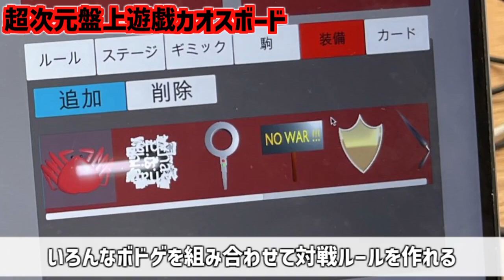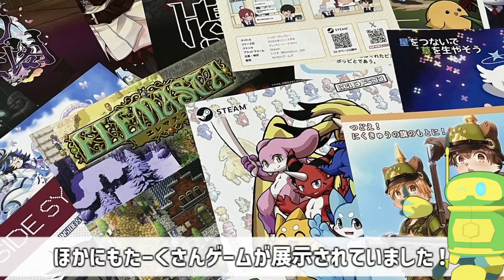【インディーゲーム】ゲームイベントで見てきた気になるゲーム８つ紹介するよ【東京ゲームダンジョン5】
Steamページがある作品はそちらを
見当たらなかったものは公式ページや
X(旧twitter)作者様を載せております